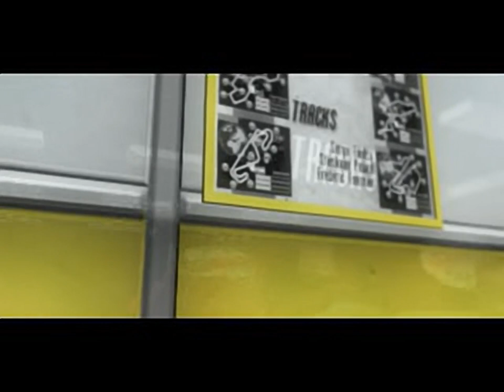Warm Up - all videos for the Playstation 1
00:00 - CREDITS.STR
01:40 - INTRO.STR
04:16 - MICRLANK.STR